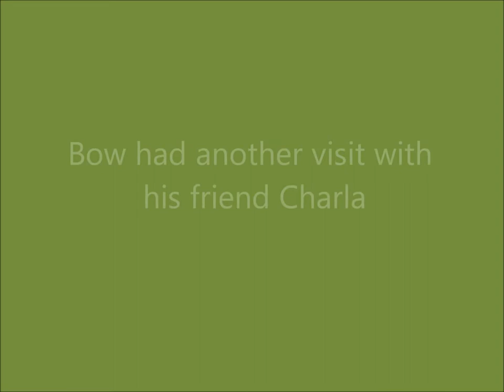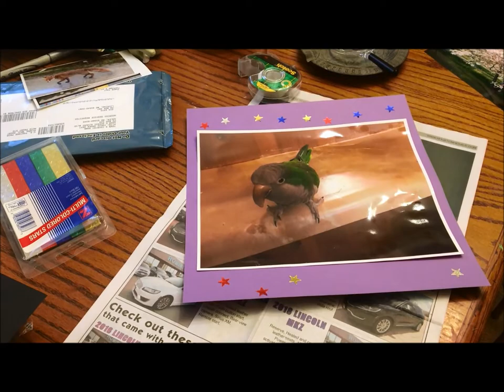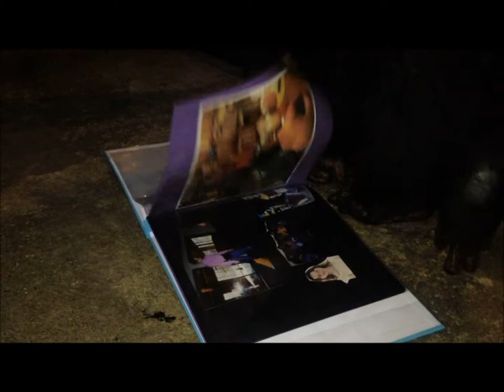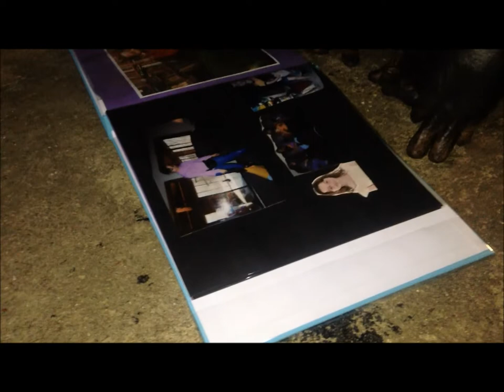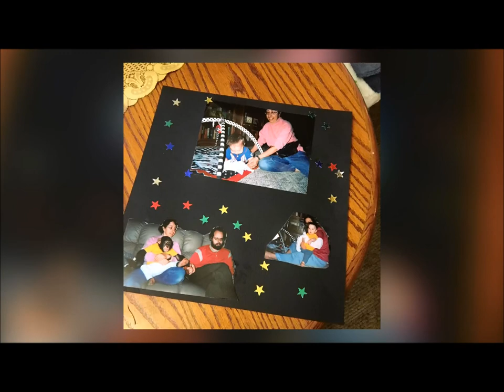Bow and the Scrapbook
This is a compilation of small clips from the last few days. Included is footage of Bow grooming my feet and legs, Charla visiting with Bow and singing him "You Are My Sunshine", me putting together a scrapbook for Bow, and Bow choosing to kiss the picture of Sword, after which he grooms my nose.